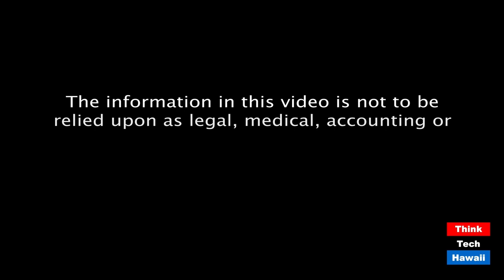AR3MIS and the Gaming Community in India (The Wide World Of Esports)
Gamers are never alone.  The host for this episode is Katharine Nohr.  The guest for this episode is Shahrukh Tanveer.

We discuss the rise of AR3MIS and how it has impacted the Indian gaming community.